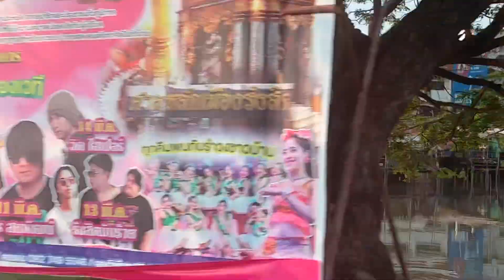รังสิตคลอง1ยามเช้า byเจโอ๋ 18มีนาคม2567